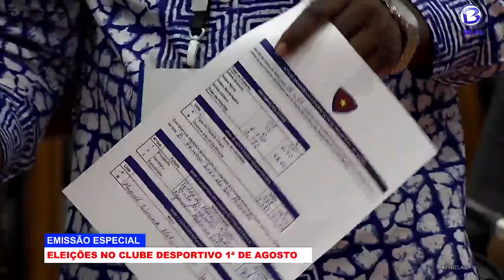EMISSÃO ESPECIAL ELEIÇÕES 1ª DE AGOSTO